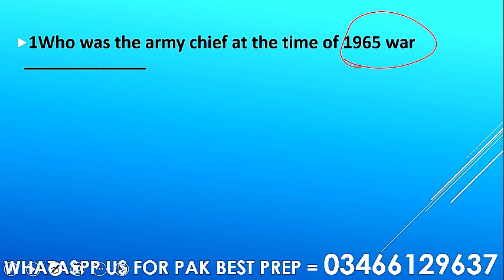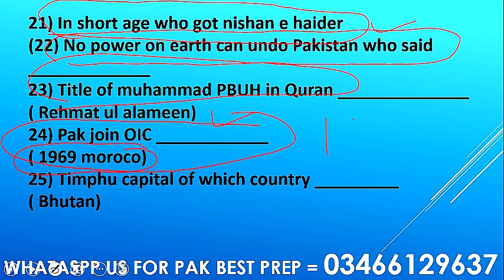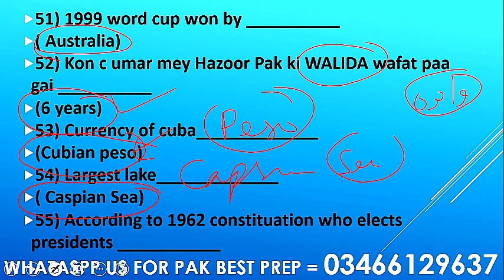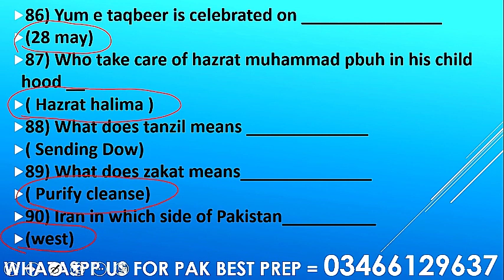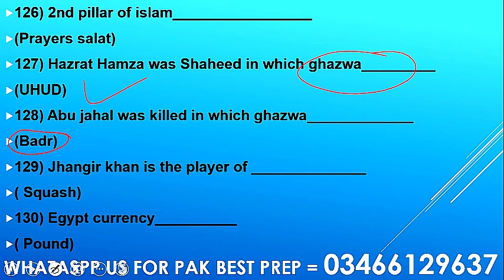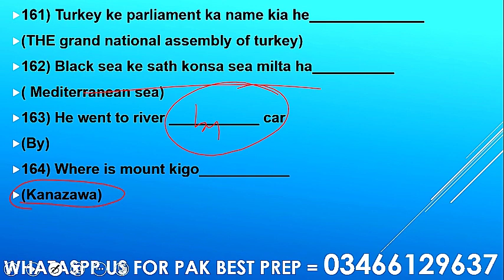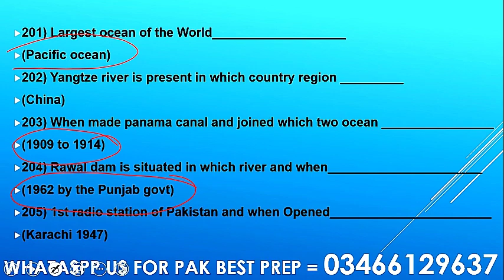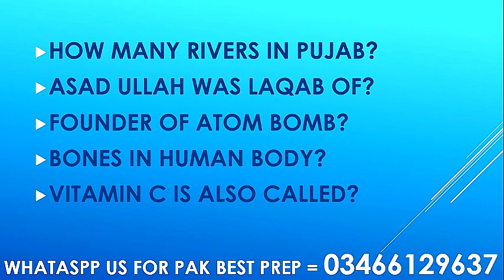𝐏𝐌𝐀 𝐏𝐚𝐬𝐭 𝐏𝐚𝐩𝐞𝐫𝐬 | 𝐏𝐌𝐀 𝐋𝐨𝐧𝐠 𝐂𝐨𝐮𝐫𝐬𝐞 𝐄𝐱𝐩𝐞𝐫𝐢𝐞𝐧𝐜𝐞𝐬 | 𝐏𝐌𝐀 𝐋𝐂 𝟏𝟓𝟑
In this video you will learn 500 PMA  Past Papers MCQs with PMA Long Course Experiences because you are apearing in PMA LC 153 Test.
This video will help to pass Initial Test and to pass PMA Academics Test.
After getting your PMA LC 153 Roll no you will appear in Initial test then you will have to pass verbals and non verbals intellegence test then after you have to pass pma academics test. After clearing your initial test your initial medical will be in ASRC then army physical test will be there after clearing that you have to pass initial interview then after you can get issb forms. After that you have to do ISSB Preperation.